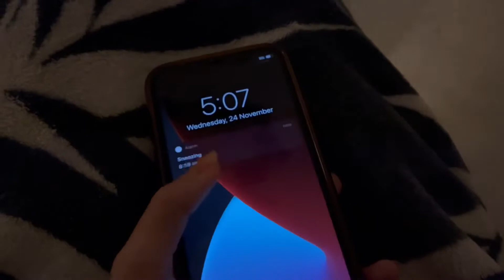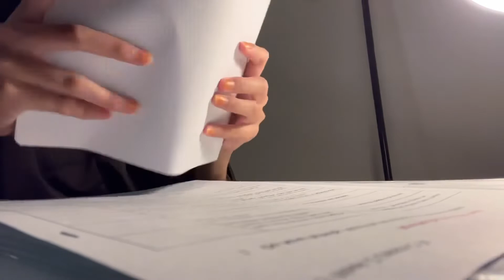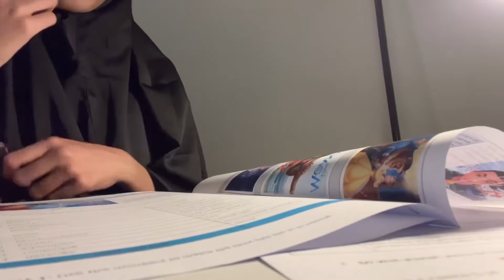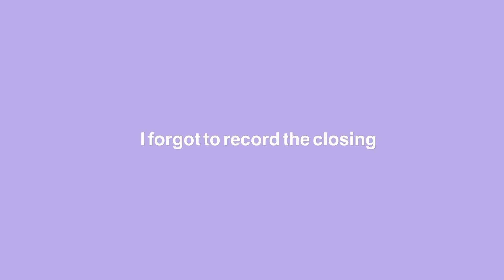A day in my life (school edition) | GRWM, sport, study.| Shareen♡